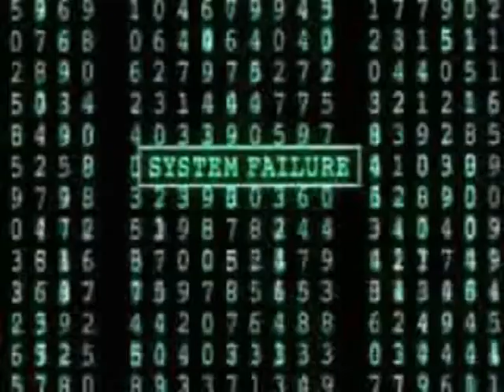scheetje meer of minder